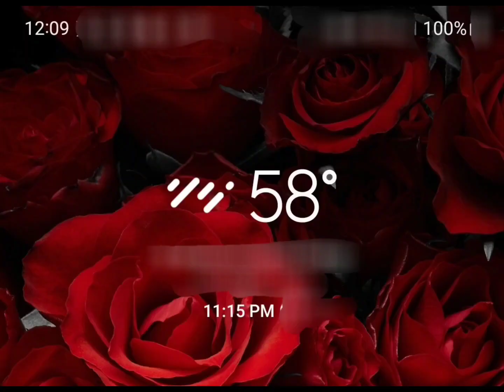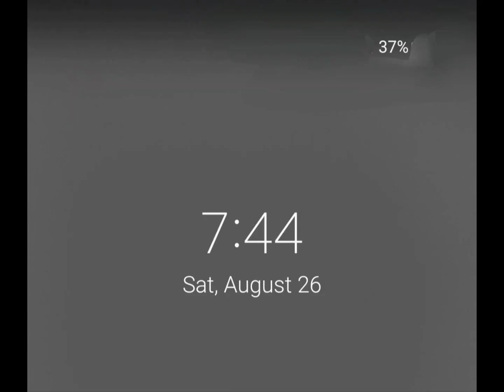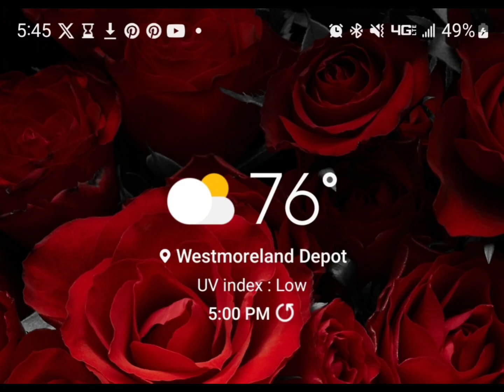HOLY NUMBERS | WEEKEND OF AUGUST 25-27, 2023 (7TH-9TH DAY OF 6TH MONTH ON LORD'S CALENDAR)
Holy numbers for August 25-27, 2023. Meanings:
3= Holy Trinity
4= 4 winds, all directions, aka everywhere, north south east west
6= Mankind
7= Action of creation by the Lord
9= the Lord's plan coming to fruition
11= Chaos
22= Revelations 22 has arrived, the last chapter
of the Bible (Come! all who are thirsty!!)
42= creating mankind or creating Jesus-
possibly Second Coming (6×7)
44= Chaos in all 4 directions/ winds (4×11)